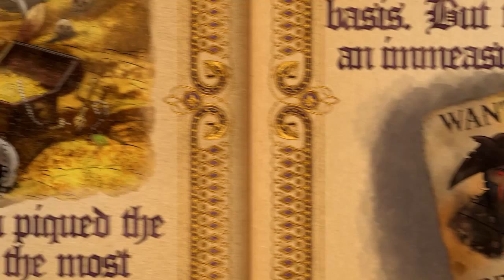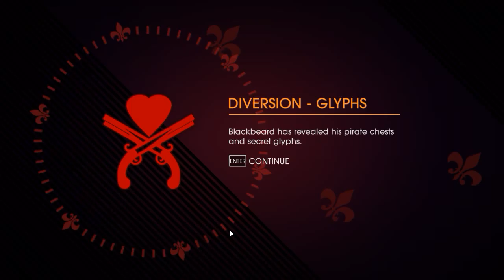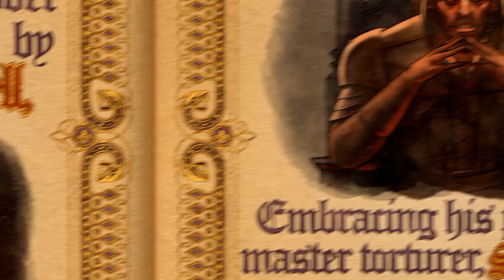Saint`s Row Gat out of Hell part #1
yo guys soo sorry fot the long videos
and sorry that this is after
 #2 because this one wouldn't upload